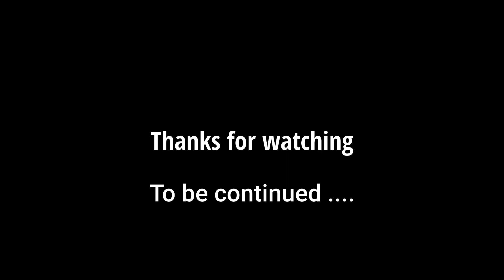Mallalli Falls | Bisle ghat viewpoint | Ridge Point | Karnataka | Sjcamsj8pro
Mallalli Falls is situated in the north Coorg, Karnataka near Bettadalli village. Nearest town is Somwarpet of Kodagu(Coorg) district. Kumaradhara River is the main watercourse for this waterfall. Mallalli falls cascades from a height of around 150 feet.

Best time to visit this water falls is between July-November. If you visit during peak monsoon(July/August) it will be a spectacular.

Mode of transport: You can reach by car or bike and you have to walk down hill about 300-400 steps lead to the base of the waterfall. The base of the waterfall is barricaded due to safety reasons and be extra carefull when you walking downhill. Dont forget to carry water bottle.

Places :  Bisle ghat viewpoint, Ridge Point & Mallalli Waterfall
Camera : Sjcamsj8pro & Oneplusnord